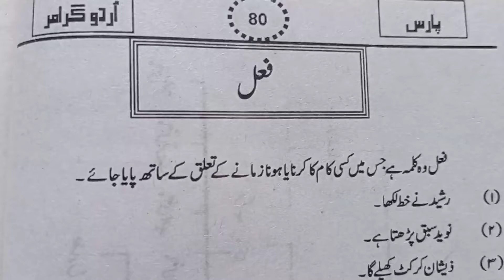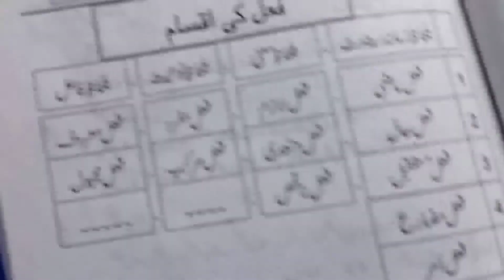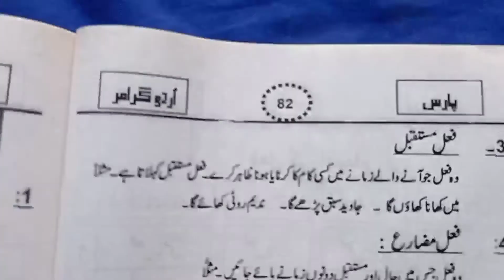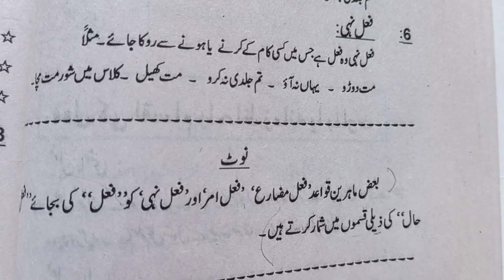Learning Urdu Grammar Step By Step Verb(Fil ) Ki Aqsaam Part#1•فعل کی تعریف اور اقسام•فعل اقسام اردو